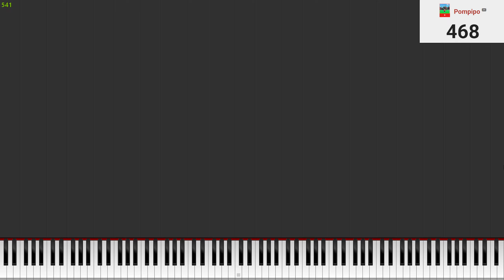[Black Midi] Fortnite Default Dance By@jadonthefish PFA LEGIT RUN